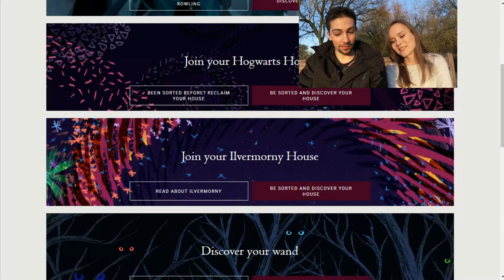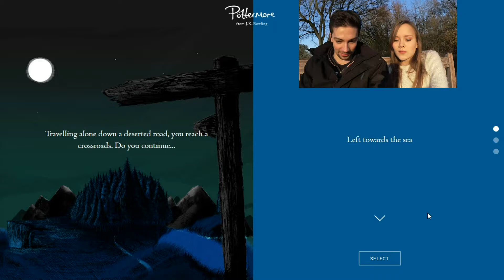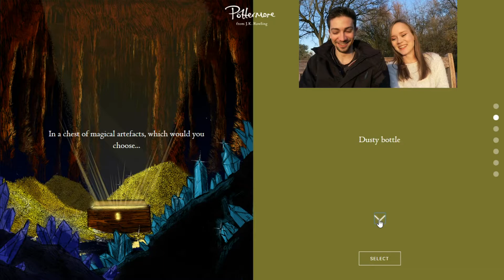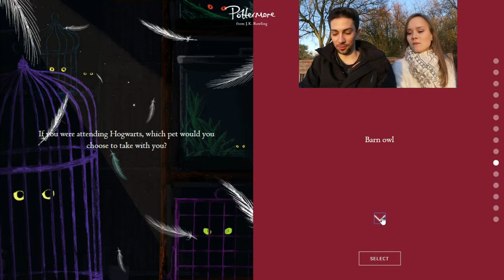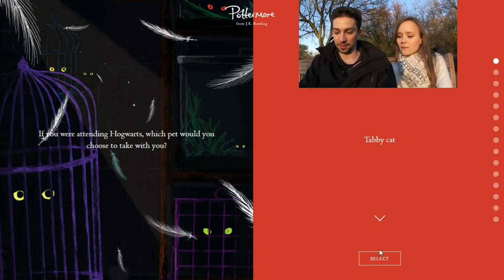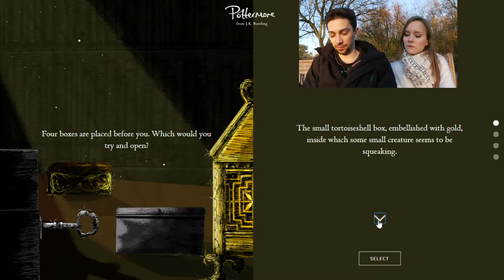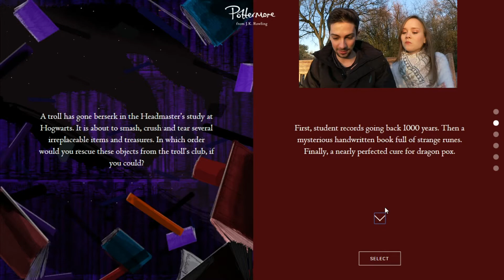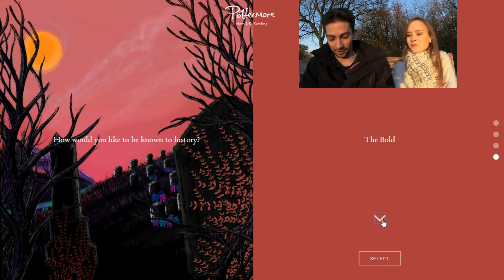Pottermore: In welches Haus komme ich?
Zusammen mit Amelie habe ich herausgefunden, welchen Zauberstab ich bekomme und in welches Haus in Hogwarts mich der sprechende Hut steckt. :)
PS: Ich habe übrigens ein Pferd als Patronus. Aber die Aufnahme hat so dermaßen geruckelt, dass ich die Stelle rausgelassen habe.